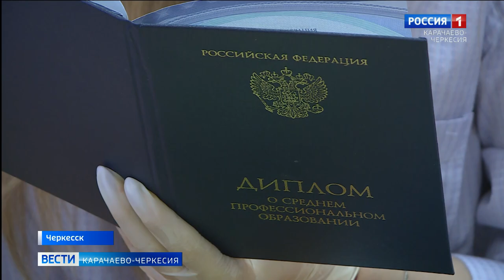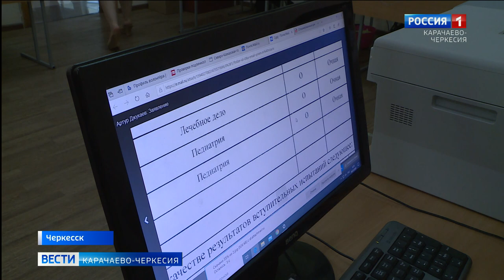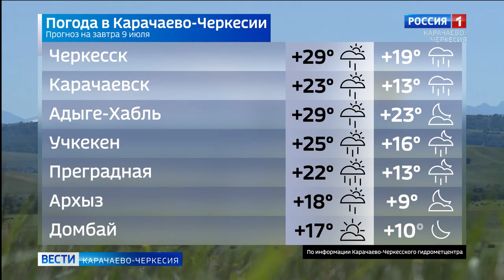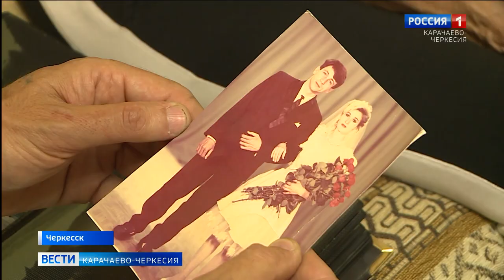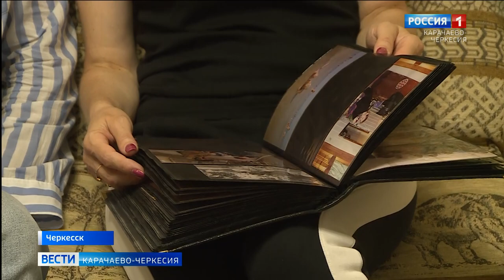Вести Карачаево-Черкесия 08.07.2020